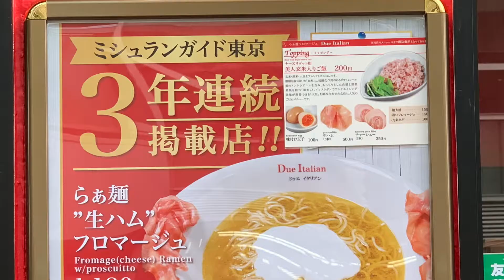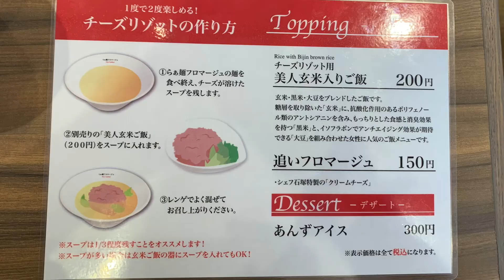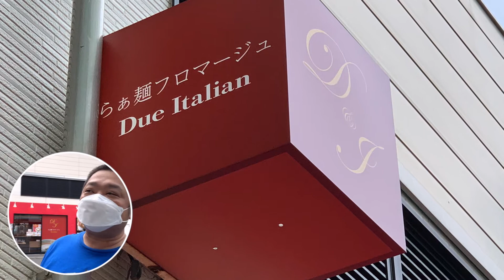【らぁ麺フロマージュDue Italian】市川市・京成八幡駅すぐ、ミシュランガイド東京3年連続掲載のお店が本八幡にオープン！女性から大人気のお店「らぁ麺”生ハム”フロマージュ」を堪能してきました。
※現在、閉店しております。

市川市・京成八幡駅すぐのラーメン店
じもとのらーめん部！記念すべき第２５弾は、「らぁ麺フロマージュDue Italian」を
ご紹介！
今後も市川のラーメン屋さんをどんどんご紹介していきます！

【らぁ麺フロマージュDue Italian】
市川市八幡3-2-1

営業時間
11:00～20:00(L.O 19:45)

「じもとの放送局」は、地域の情報発信を強化することで、情報共有と地域の魅力発信を行うことを目的にオープンしました。地元の生活情報や地域活動を活性するための情報、また、商工業の発展を目指し、地元企業やお店の魅力を共有できるような情報、地元で起業し頑張っている方々を応援できるような情報を発信したいと考えています。動画から得られる情報はとても多く、近年は手軽に配信して視聴できる環境が整っているので、動画配信を効率よく活用し、地域の発展に貢献していきます。

「じもとの放送局」ライブ配信スタジオにて毎週1時間の番組を持つことが出来ます。
すでに動画チャンネルをお持ちの方にもそのチャンネルで生配信していただけることが可能です。

現在、先行してこの事業に関わっているメンバーがYouTuberとなってYouTubeチャンネルを作成し、地域の活動や店舗等の紹介、LIVEテスト配信を行っております。